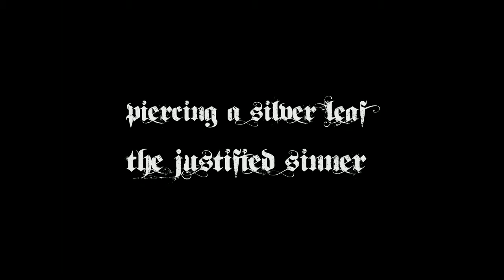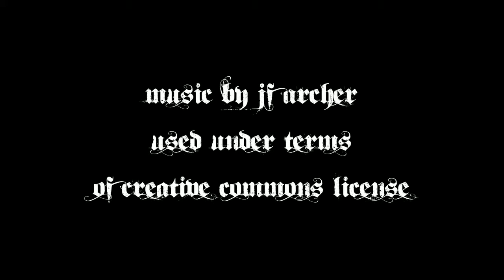Piercing A Leaf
For my Alexander McQueen tribute piece, "Fashion:Victim".

"Before The Fall" element.